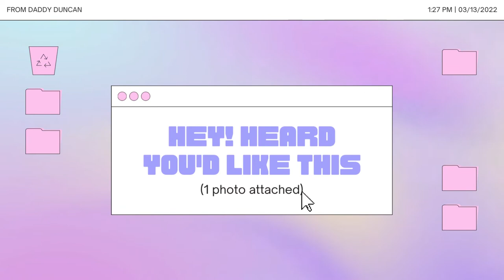Dial Tone X Telephone (Dial My Telephone: The Girlboss Remix)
Dial My Telephone by Lady Gaga, Beyonce, That Kid Feat. Ayesha Erotica, Slayyyter & Tabitha Girlboss
Taken from "The Girlboss Remixes: Volume 1"

bitch remix girlboss stan twitter keep up radio kys kill yourself tabitha girlboss remix the girlboss remixes volume 1 Cupcakke moans telephone gaga ladygaga ladygagasgas paparazzi hyperpop pussy pops